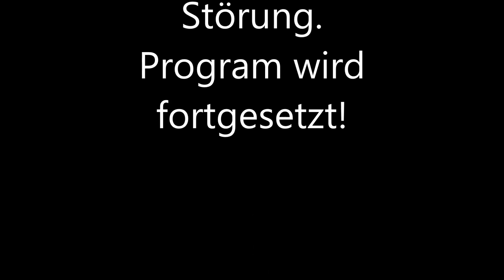Jagdpanzer 38 t War Thunder